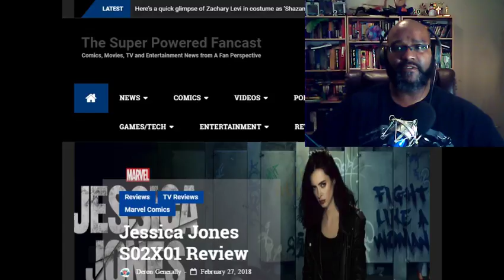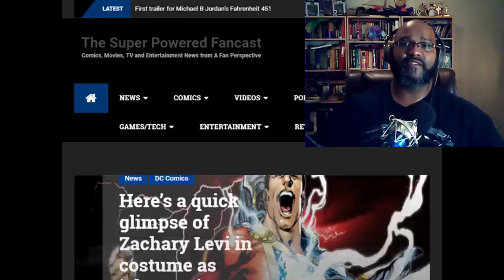Episode 40: Fancast News for the Week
We dive into the news of the week including Kevin Smith's brave fight, movie news, TV news and a look at the Shazam costume.